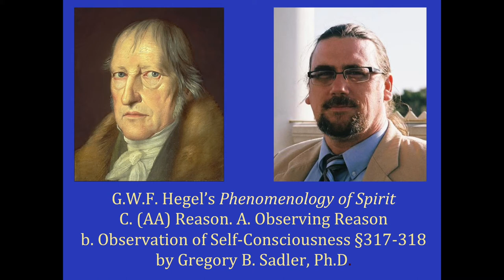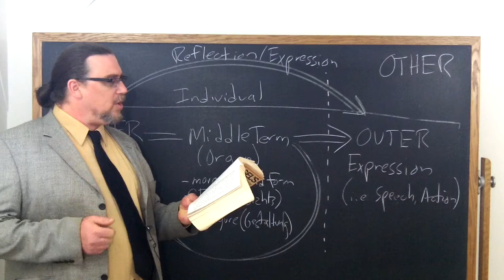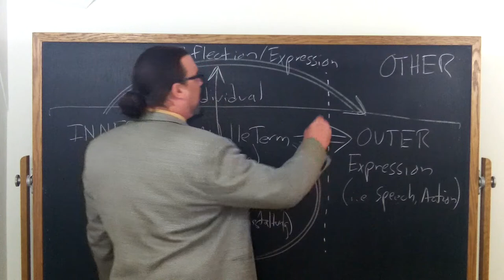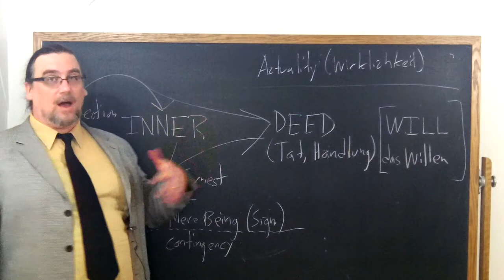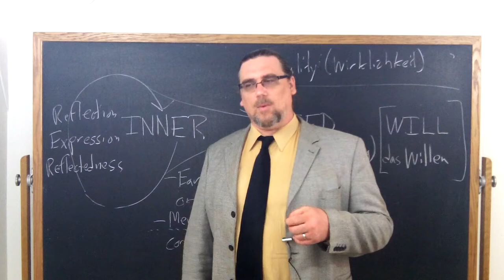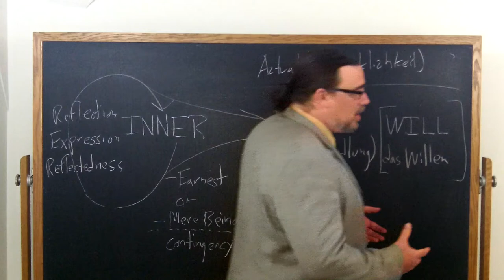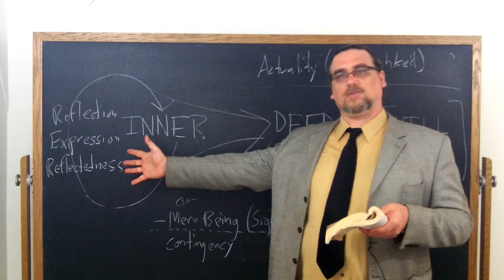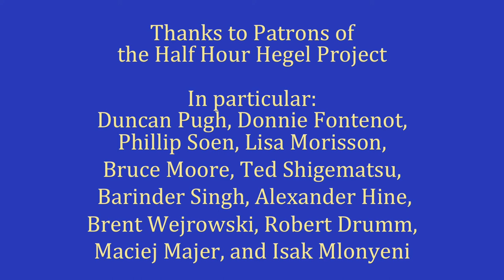Half Hour Hegel: Phenomenology of Spirit (Reason, Physiognomy and Phrenology sec. 317-318)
In this 124th video in the new series on G.W.F. Hegel's great early work, the Phenomenology of Spirit, we continue our study of a new major section of the work, "Reason," focusing on the sub-section, "Observing Reason - Observation of Self-Consciousness In Relation to Its Immediate Actuality: Physiognomy and Phrenology".  I read and comment on paragraphs 317 and 318 of the text here.

[more content to be added here in the near future]

The intro music for this video is Modest Mussorgsky, Pictures at an Exhibition - Promenade - Allegro giusto, nel modo russico senza allegrezza, available